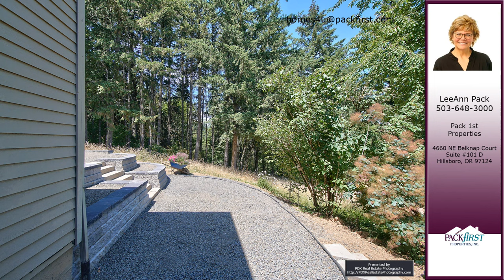LeeAnn Pack’s listing at 7255 SW Hergert Rd, Cornelius, OR